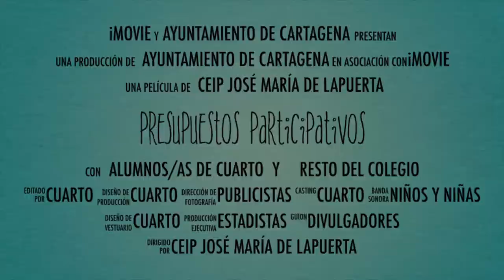Vídeo Resumen Presupuestos I FASE - CEIP José Mª de Lapuerta